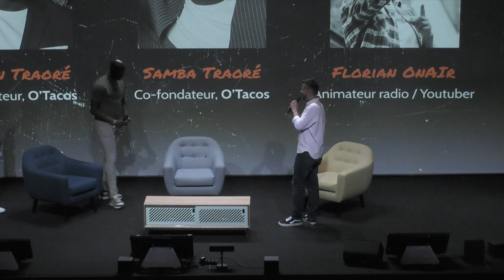En discussion avec Silman Traoré et Samba Traoré, co-fondateurs de O'Tacos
Silman et Samba Traoré sont les fondateurs de la célèbre chaîne de restauration O'Tacos. Ils reviennent sur cette aventure exceptionnelle à l'occasion d'une discussion avec l'animateur radio et YouTuber Florian OnAir.